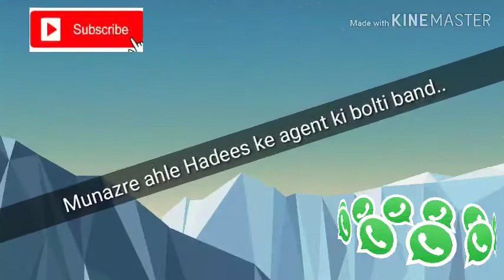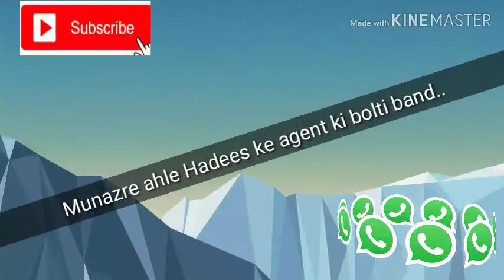Munazra ahle Hadees ke agent ki bolati band..(Mohammed_Javed_misbahi)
Mohammed Javed misbahi